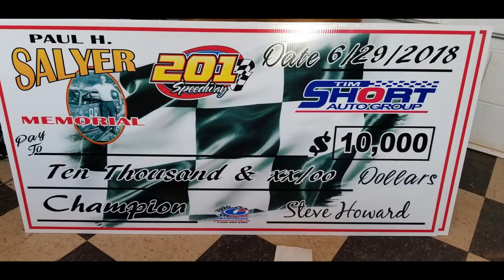73B Austin Mullett - Super Late Model - 6-29-18 201 Speedway - In Car Camera